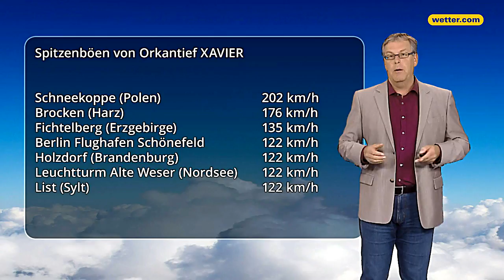Wetter: Die aktuelle 3-Tage-Vorhersage (06.10.2017)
Stets das aktuellste Wetter, in der wetter.com 3-Tages-Vorhersage mit unseren Moderatoren Bernd Madlener, Anna Gröbel, Kai Zorn, Andreas Machalica, Paul Heger, Hartmut Mühlbauer, Gernot Schütz und Tarik Schwenke.